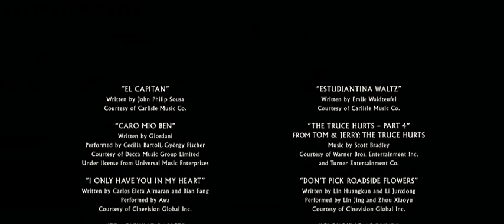Vertigo Entertainment Rideback Warner Bros Pictures Distribution (2019)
Taken From IT Chapter 2 (2019)